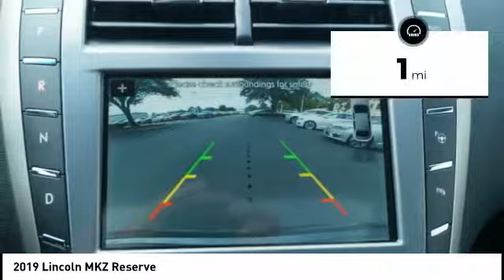2019 Lincoln MKZ Houston TX 9Z151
2019 Lincoln MKZ Reserve

Magnetic Gray 2019 Lincoln 4D Sedan MKZ 2.0L Turbocharged 6-Speed Automatic with Select-Shift FWD 20/31 City/Highway MPG 20/31 City/Highway MPG Price includes: $1,500 - Retail Bonus Customer Cash. Exp. 07/31/2019